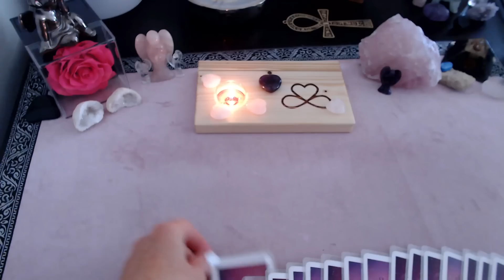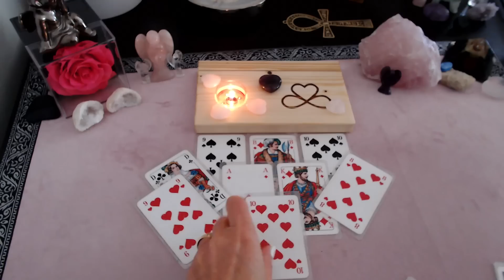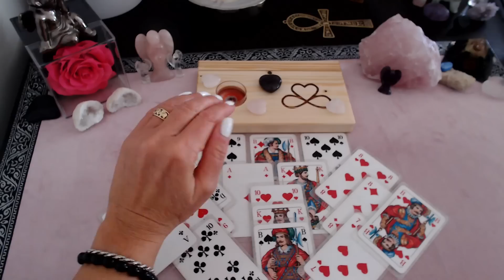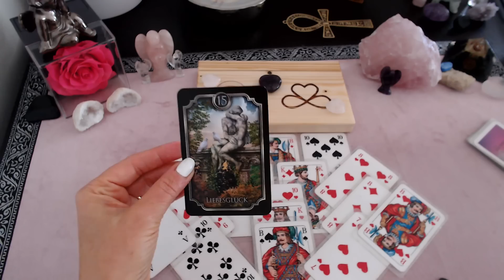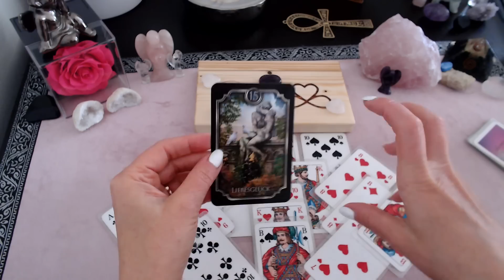BOTSCHAFT für DICH | Mach Dich für ÜBERRASCHUNGEN bereit❤️